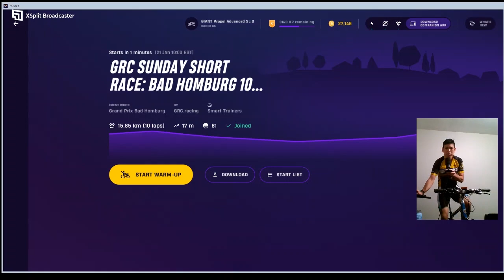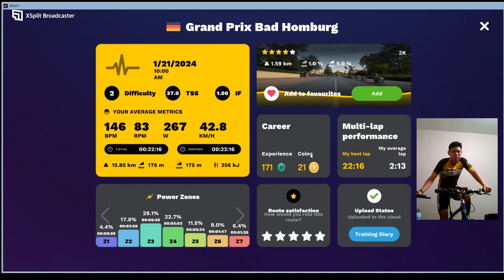Rouvy - Team GRC Short (Crit) Race: Grand Prix Bad Homburg - 3rd place!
New for me as a 10 laps Crit race. Mostly flat route with a short hill on every lap.  I got Third place!
There were 3 times that Rouvy froze At 10:05, 12:20 and 18:45,  doubt that's from High CPU usage while recording video.  Even 1 second froze made me lost my group, and I just waste a lot of  energy to catch back for 3 times...